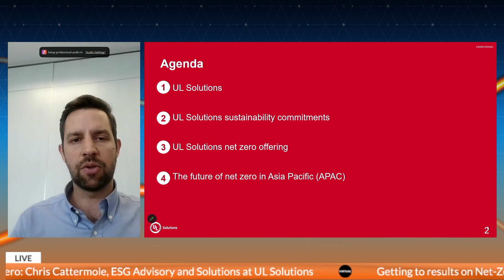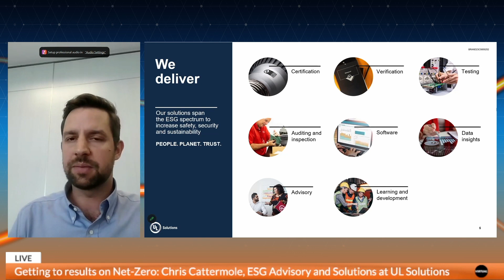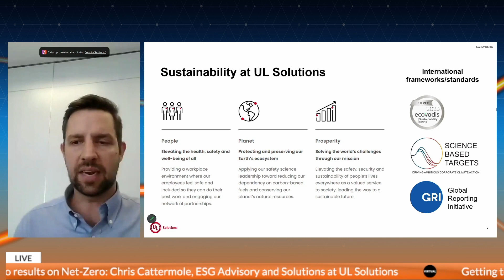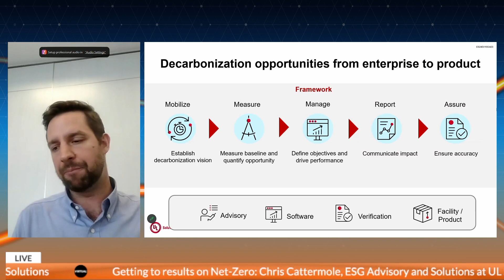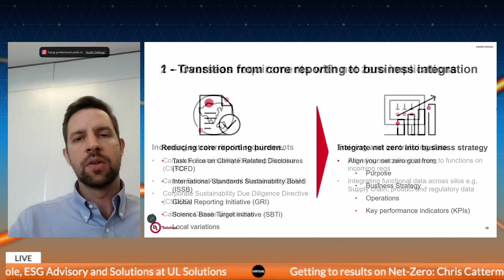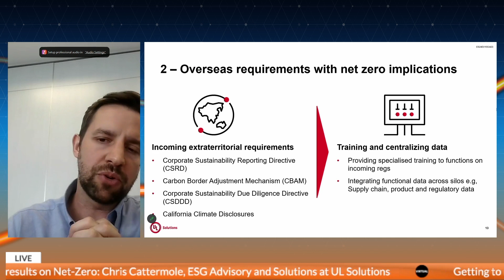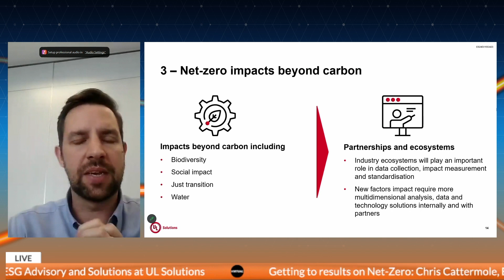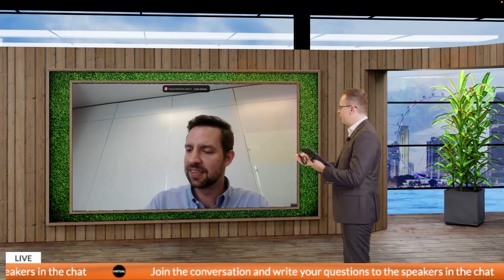UL’s Chris Cattermole on Net-Zero at Sustainability LIVE Singapore 2024